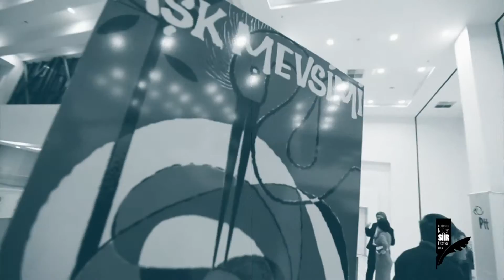Nilüfer Şiir Festivali 2016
Nilüfer Belediyesi tarafından 2-6 kasım tarihleri arasında düzenlenen Nilüfer Şiir Festivali, yerli yabancı bir çok ünlü şairi, Nilüfer'in ve Bursa'nın farklı noktalarında çeşitli etkinlikler için bir araya getirdi.